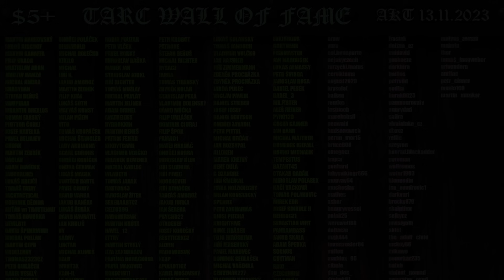Strýček Thorvald vs Škola vás na život nepřipraví (právě naopak)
Jest to tak.